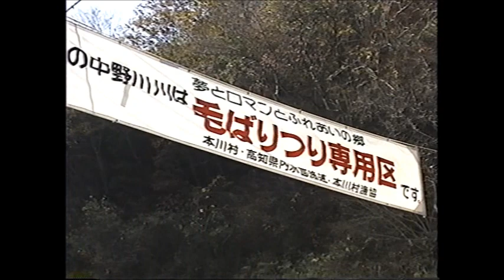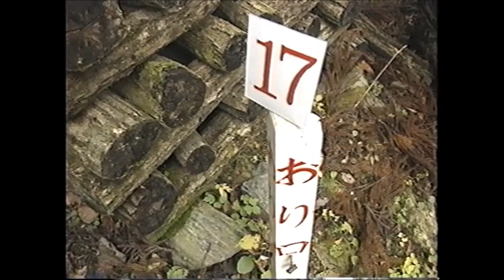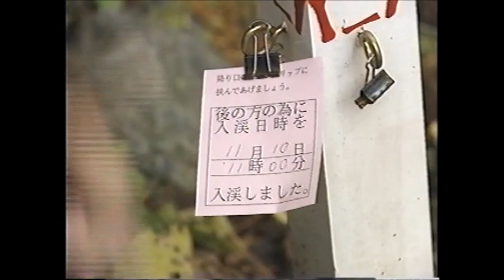【四国イワナに出会う！】西山徹のフライ戦略5／フライオンリー／高知県中野川／日本初のフライ専用河川で Fishing in Japan's first river dedicated to flies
禁漁直前の四国の#中野川 で#西山徹 が四国#イワナ アマゴ を攻略！アマゴ釣り